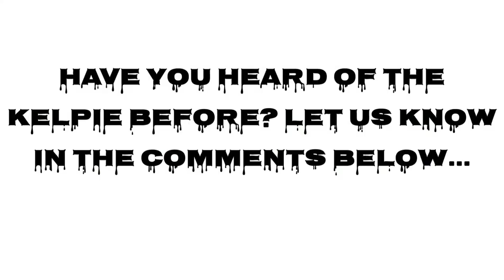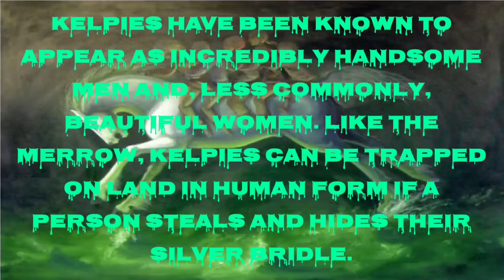The Kelpie (Irish Mythology)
In Irish mythology, Kelpies are evil water spirits who haunt rivers and lakes. They often appear as a foal or horse with a perpetually soaking wet mane. Their cute, dishevelled appearance attracts people, often children, to get onto their back. Once the poor rider is on the back, the Kelpie's skin becomes adhesive and traps its victim. The Kelpie then rides into the water drowning their victim. They eat the victim leaving only the heart and liver.

What creatures, gods, legends would you like to know of?